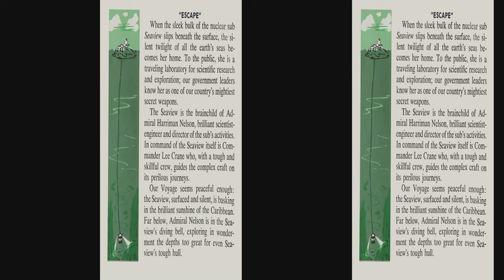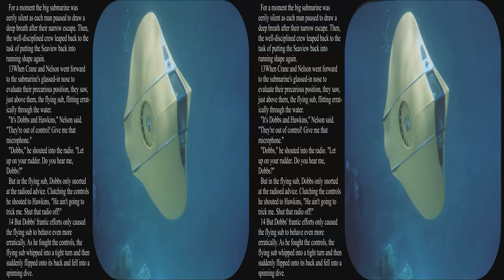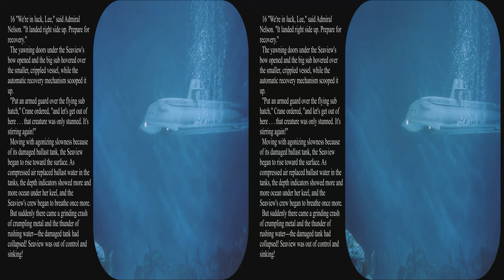View-Master Voyage to the Bottom of the Sea 1966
These reels cover one episode of the TV series that ran from 1964 to 1968.  They have some good scenes in 3D with great depth.  Unfortunately, the windows just had projections so the scene on the other side of the window is flat.  Updated to full 4k.